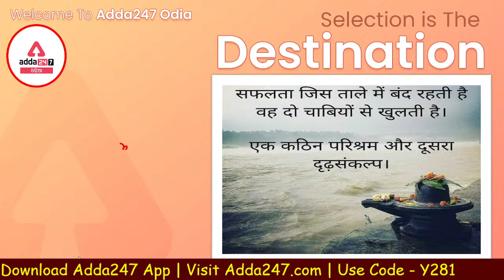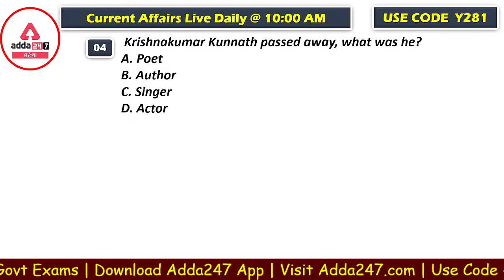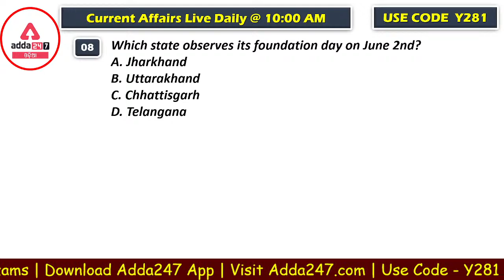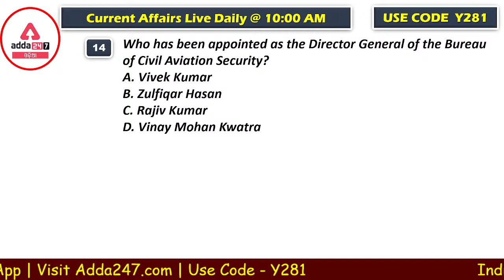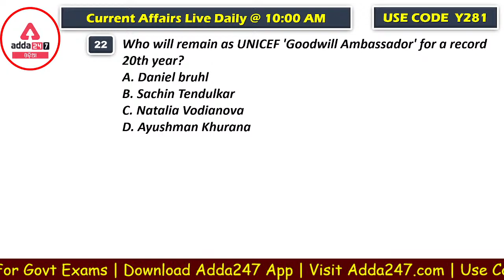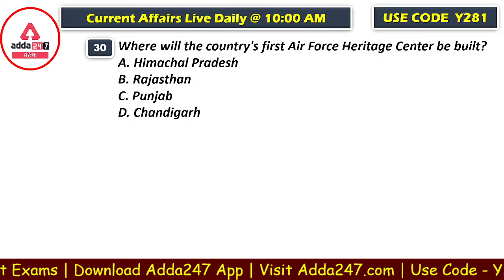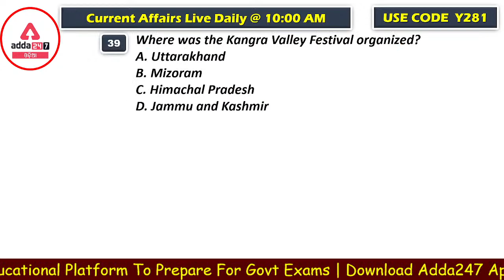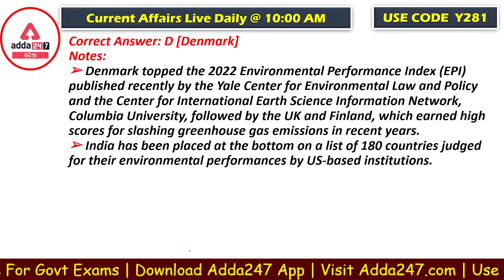TOP 50 MCQ OF LAST WEEK ll CURRENT AFFAIRS IN ODIA ll Adda247 Odia